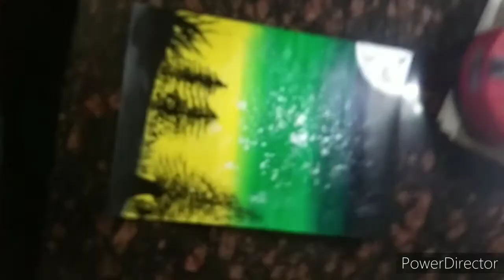Green landscape acrylic painting